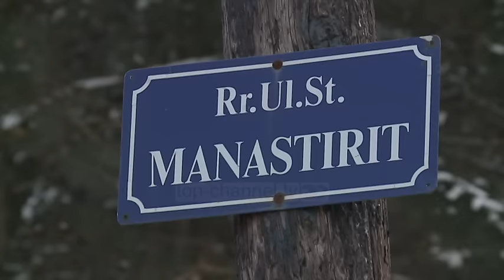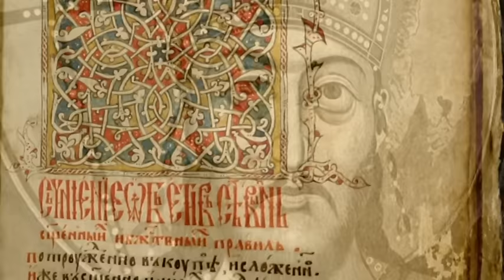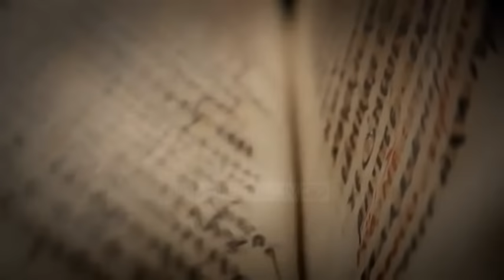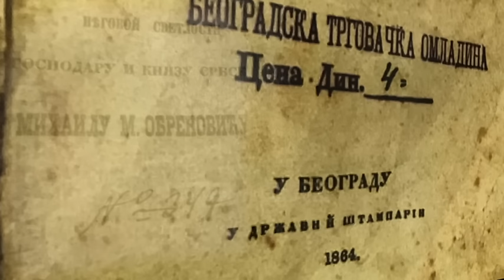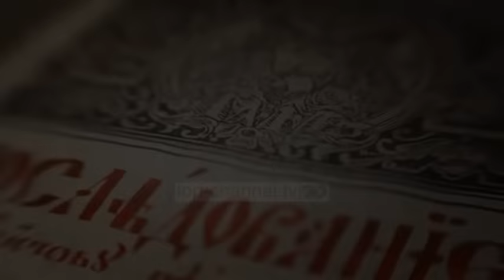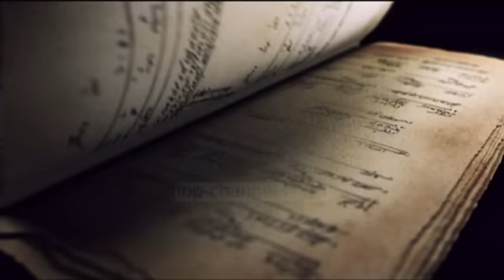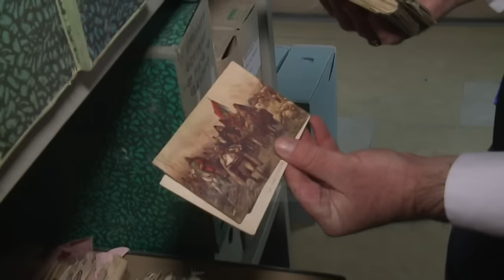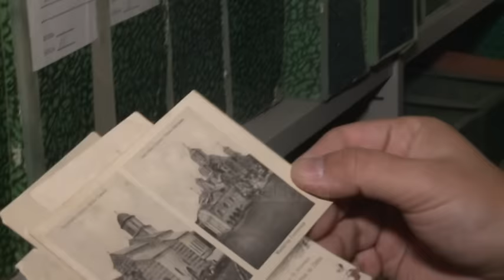Gjurmë Shqipetare - Deçani i Shenjte i Shqiptareve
Cfare fshihet ne historine e manastirit te Deçanit ? Cfare perfaqesojne dokumentat e historiografise serbe dhe manipulimi I opinionit . Perse nuk lejohen gerrmimet arkeologjike dhe kush qendron pas tyre ?  Ndiqni te plote videon e dokumentarit te gazetarit Marin Mema qe sjell te vertetat e jashtezakonshme te ketij vendi